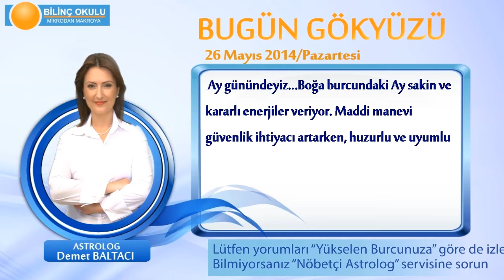YAY Burcu, GÜNLÜK Astroloji Yorumu,26 MAYIS 2014, Astrolog DEMET BALTACI Bilinç Okulu